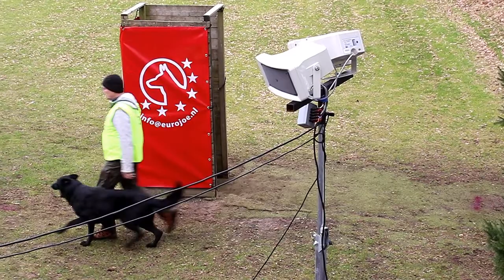1e Pre Rob van Tol Urban von der Schiffslache Pakwerk 86 P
1e Pre bij kringgroep Salland Rob van Tol Urban von der Schiffslache  Pakwerk 86 P